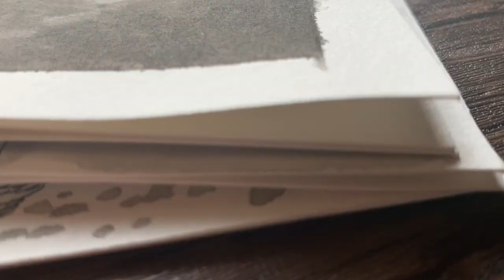Inktober 2020 // days 5-7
Here’s the full processes for inktober day 5 blade, day 6 rodent, and day 7 fancy. I talk a little bit about my own challenges and the creative burnout that naturally comes with drawing challenges. Are you doing inktober? How has it been going for you?

Materials
Sakura mechanical pencil, 0.7 lead
Fluid 100 cold press watercolor paper (11x14 cut in half)
Uni pin fine liners size 0.1 and 0.5
Pigma MB brush pen
Fountain pen from stationary pal
Noodler’s black waterproof fountain pen ink
Higgins black magic ink
Princeton round watercolor brushes, various sizes

“Asparuhgus” by Guustaav
“Clairvoyance” by Jobii
“Frequence” by Power Druid
“Isla Del Sol” Henyao
“It’ll All Be Aiight” by DJ DENZ The Rooster
"Kauko" by Twelve